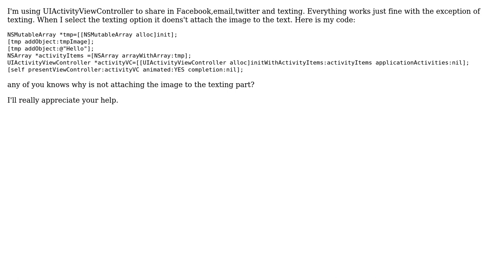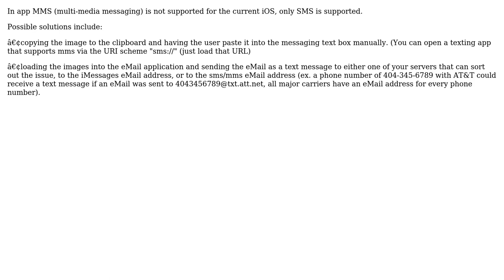ios UIActivityViewController not attaching images sending text messages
With thanks & praise to God, and with thanks to the many people who have made this project possible! | Content (except music & images) licensed under CC BY-SA | Music | Images & others | With thanks to user HelenaM user Albert Renshaw and the Stack Exchange Network Trademarks are property of their respective owners. You are responsible for your own actions.